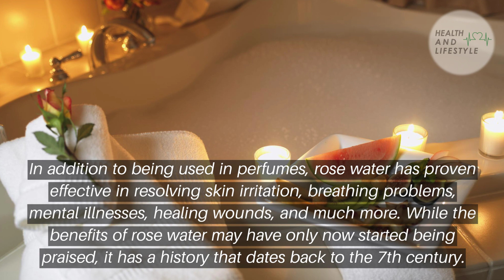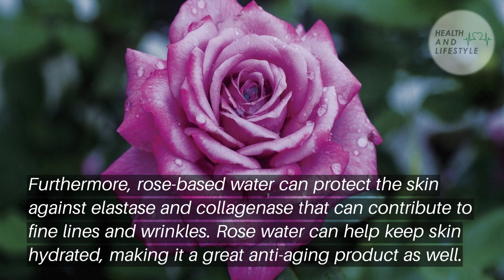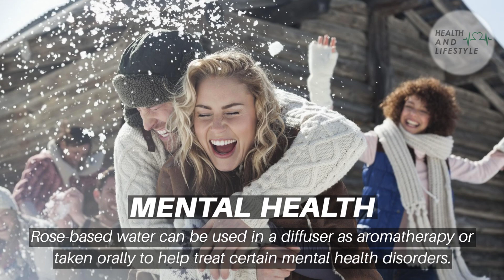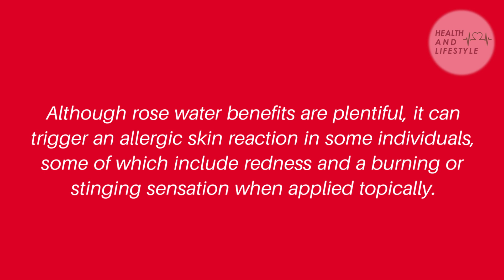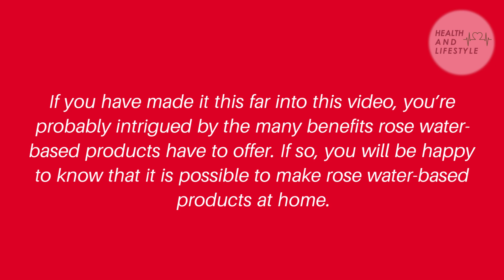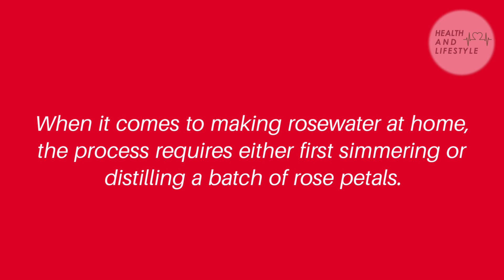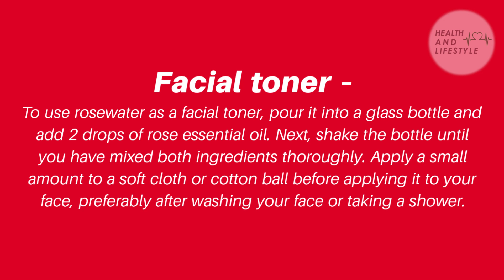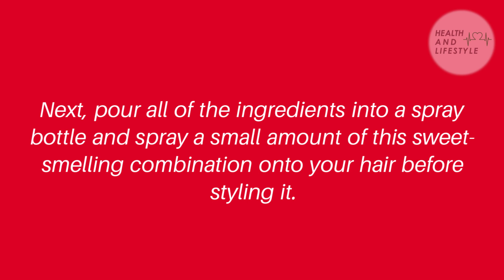Rose Water and 5 Proven Skin Benefits | Rose Water Health Benefits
Rose water have lots of health and skin benefits. In this video we will see 5 proven skin benefits of rose water. Watch it till the end if you want to know the all details about the rose water.